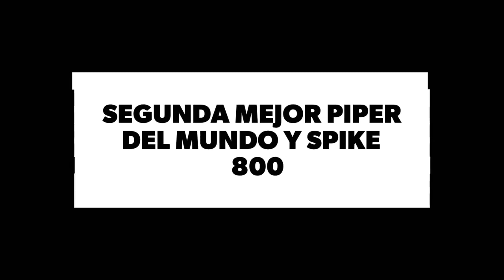🔥Comentando Jugando Con LA #2 MEJOR PIPER DEL MUNDO y el Spike de Albert a 800🔥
🔥Música de la Intro: Alessia Cara - Here ( Lucian Remix )

Que pasa Cabroncetesss🔥 Pues estamos en otro vídeo más, como siempre, recuerda Suscribirte al canal y activar la Campanita 🔔 para cuando suba un vídeo de estos te Notifique YouTube para avisarte de cuando subo más y no perdértelos. Un Saludo ^^

 ~GuilleVGX~